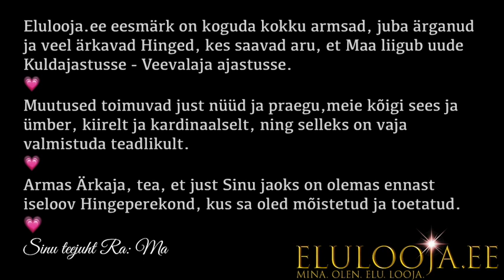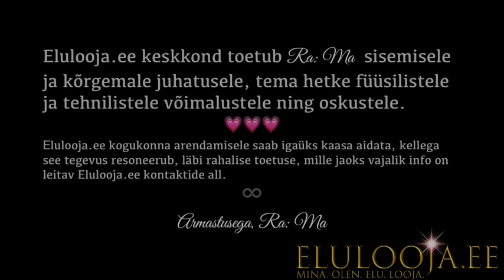Metafüüsiline Aktiivse Meditatsiooni Rännak "Ma Armastan Sind"♥️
või
Manifesteeriv, mitmetahuline teekond endas... endaga
 "Sa Oled Nii Kallis!"
kanaldatud meditatsioon nov2020

🥰 Kui mu video Sind kõnetas olen tänulik, kui paned Like👍, et info jõuaks ka teisteni, kes seda vajada võivad ning, kui tead, kes seda kohe vajab, siis jaga julgelt temaga: Share...& Subscribe ♡
Ja ära unusta tellida uuendusi 🔔

♡ Olen väga tänulik, kui Sulle meeldib, mis ma teen ja see aitab Sind natukenegi 🙏🏻